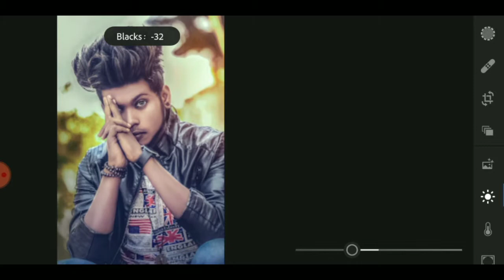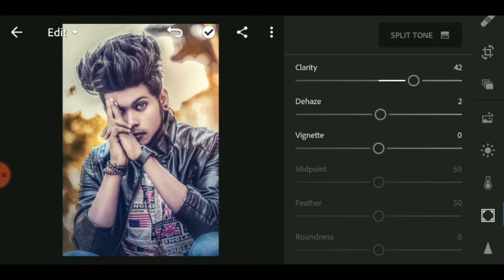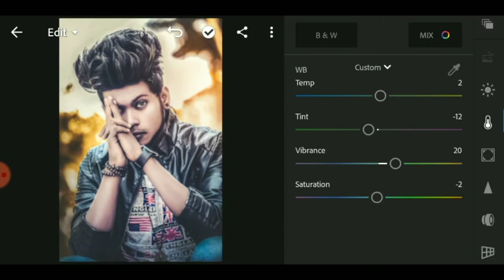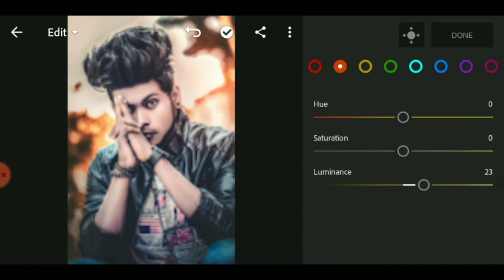Sony Jackson new photo retouching in Lightroom in mobile by manipulation ADDA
and clik the Bel icon for notifications